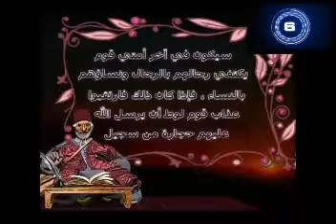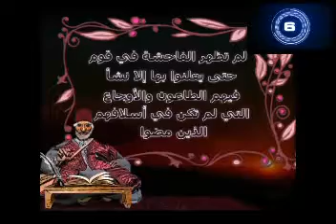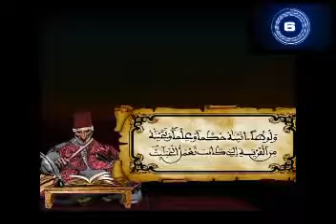قصص الانبياء : قصة هلاك قوم لوط عليه السلام - الجزء الاخير -